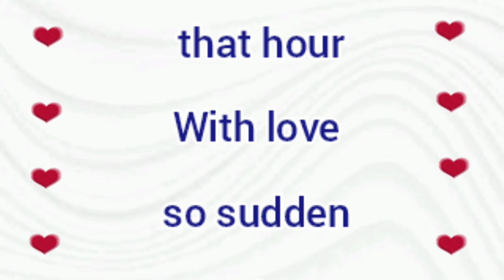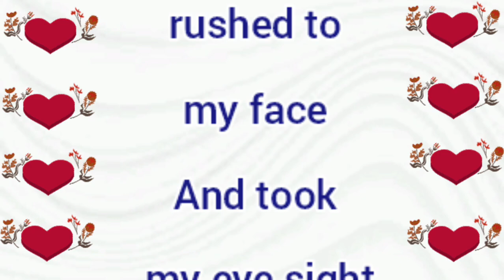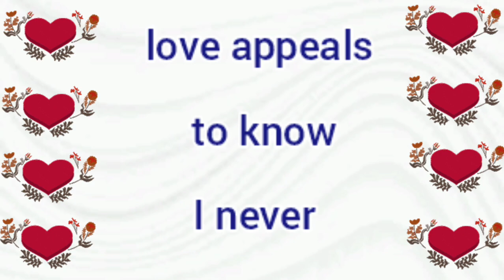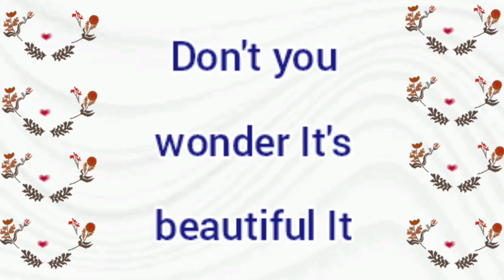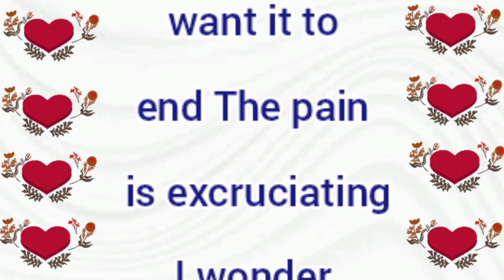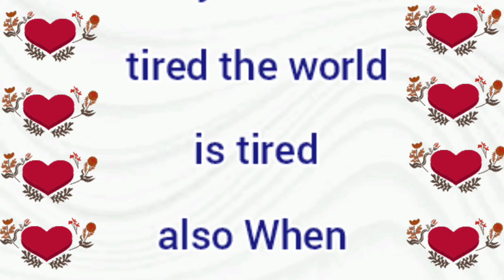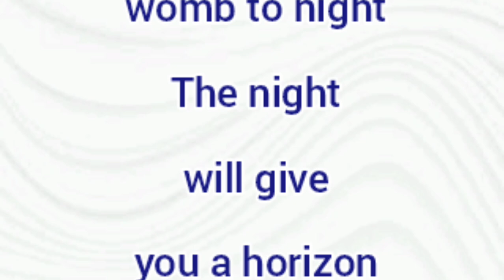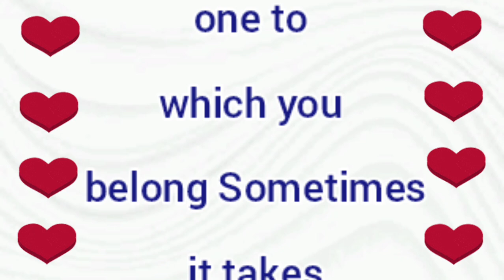You Are Always Mine | Sheikh Hamdan poetry | English fazza poems | Heart Touching poems